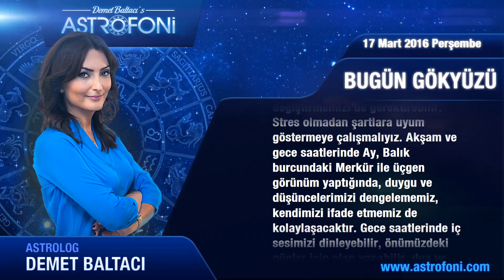BAŞAK günlük yorumu 17 Mart 2016 Perşembe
Başak Burçları Merhaba Bugün 17 Mart 2016 Perşembe
Sosyal yaşamınızda yoğunlukla karşılaşabileceğiniz bir gündesiniz. Arkadaşlarınızla...